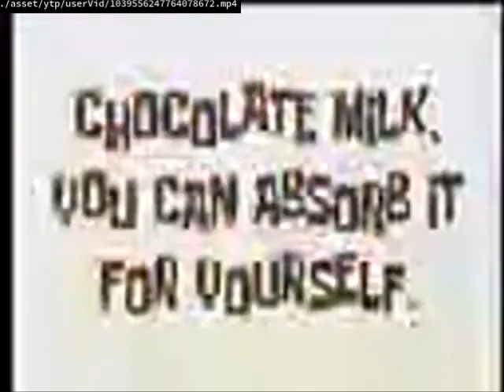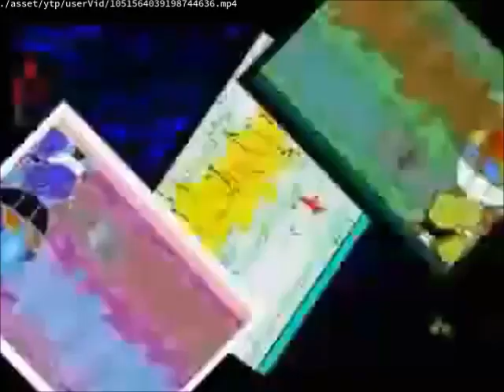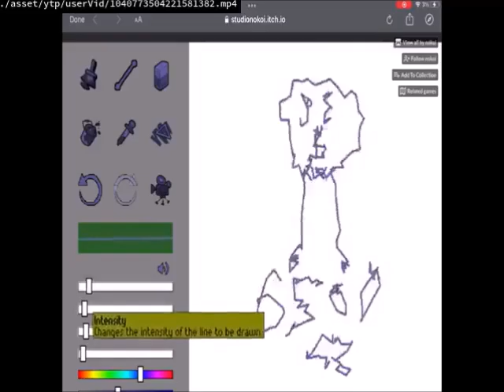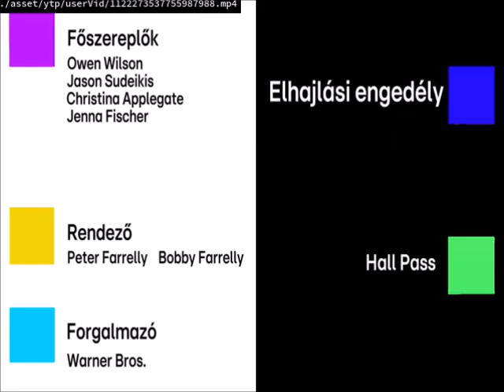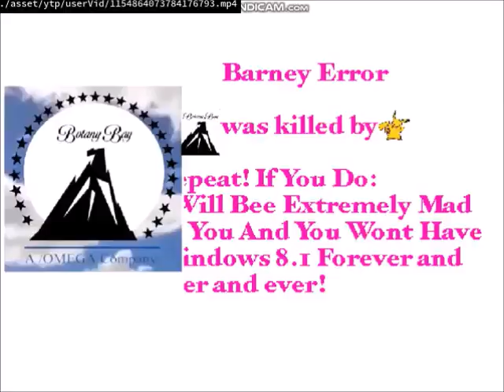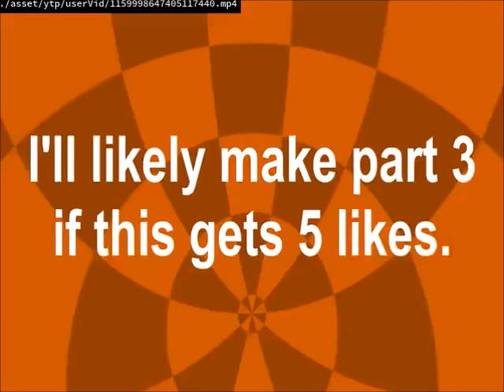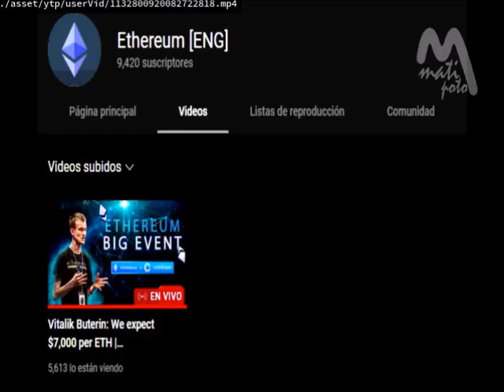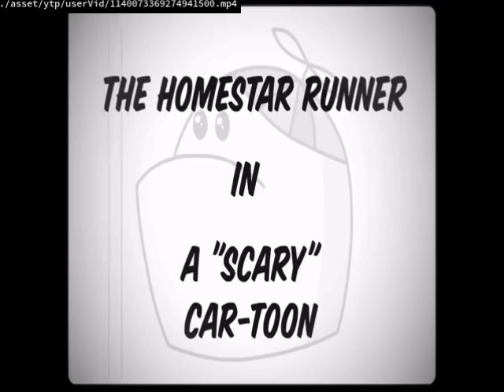GREECE YTP Compilation #4